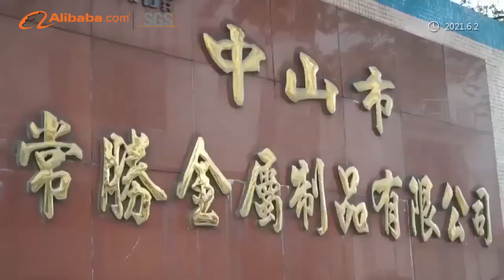21 Years NSF Approved Wire Shelving Factory, China Wire Shelves Supplier, Welland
Zhongshan Changsheng Metal Products CO,.Ltd, established in 1998, has specialized in the manufacture of wire shelving and metal furniture rack for 80 countries,mainly to Japan,US&EU countries,the middle east countries and southeastern asian countries market.